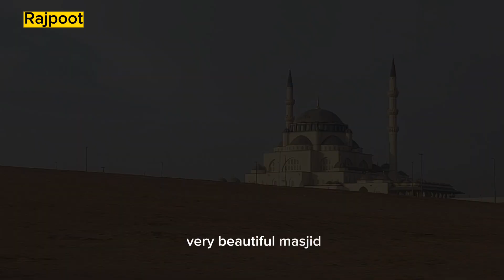grand mosque sharjah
It can accommodate up to 24,000 worshipers, with an inside capacity of over 5,500 people, 600 of whom can be women. The front hall and side lobbies have a capacity of more than 5,000 worshipers, while the outdoor area can accommodate 12500.